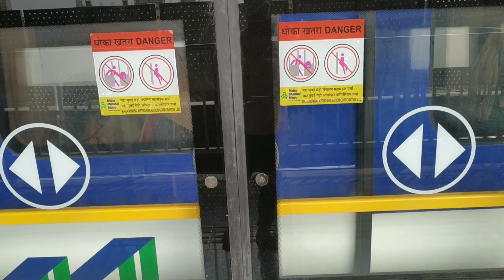Mumbai Metro | Dahanukar wadi to Dahisar East | First experience | Punit Mishra Vlogs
Maharashtra chief minister Uddhav Thackeray commissioned two new mumbai metro lines for public operation on 2 April 2022.
This inauguration was done on the auspicious occasion of Gudi Padwa.

Mumbai metro vlog, mumbai metro line 2a, mumbai metro line 7.
First time & first experience in mumbai metro.
Travelled from Kandivali (west) to Boriwali (west) & Dahisar (west) to Kandivali (west)
Punit Mishra Vlogs

Dahanukarwadi to Dahisar.